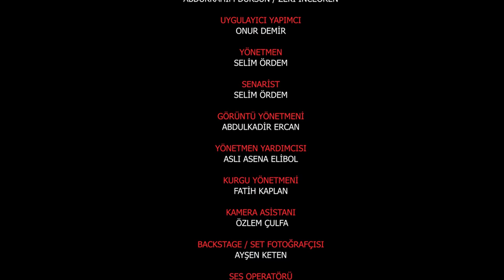Ramço & Fero 1.Bölüm - Cinci İmam Hoca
Ramço & Fero adlı Youtube dizimizin ilk bölümü ''Cinci İmam Hoca '' ile sizlerle beraberiz !

Ramço ve köy muhtarı İshak Efendi bir türlü evlenemezler. Ramço Fero ve İshak  ; Ramço ve İshak'ın kısmetini açtırmak için dua etsin diye köyün imamına giderler. Fakat aslında gittikleri köy imamı değil şarlatan bir cinci hocadır. İşte komedimiz burada başlar.

Ramço & Fero dizimiz 9 farklı skeçten oluşan bölümler halinde Youtube kanalımızda yayınlanacaktır.

Zaman zaman kamera hataları zaman zaman da kamera arkası görüntülerimiz ile yine sizleri güldürmek ve eğlendirmek için elimizden geleni yapacağız.

Yapım:HC Yapım (@hcajansmenajerlik)
Yapımcı:Abdrurrahim Dursun-Zeki İnceören
Uygulayıcı Yapımcı:Onur Demir ( @onurdemirmanagement )
Görüntü Yönetmeni:Abdulkadir Ercan (@1kadirercan)
Yönetmen-Senarist:Selim Ördem